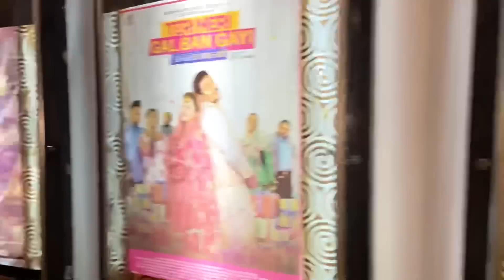मुझे मिल गया पत्नी के पैसों का राज 🤑 || priya jeet vlogs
ABOUT THIS VIDEO ;- मुझे मिल गया पत्नी के पैसों का राज 🤑 || priya jeet vlogs